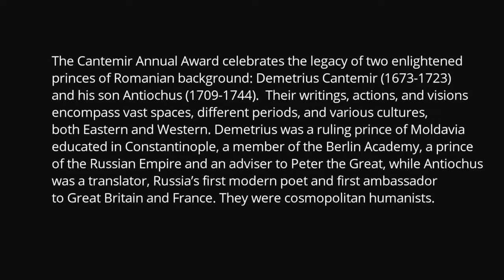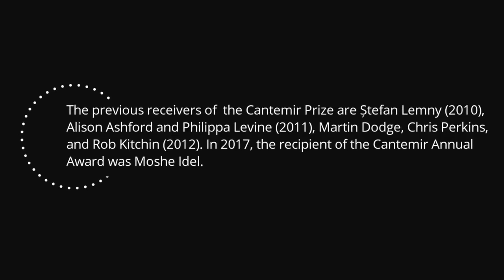Al V-lea Premiu Cantemir la Castelul Peleș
Vineri, 22 iunie 2018, la Sala Maură a Castelului Peleș a avut loc deschiderea celui de-Al III-lea Colocviu Regal, în prezența Alteței Sale Regale Principelui Radu. Cu această ocazie, Principele Radu a înmânat Al V-lea Premiu Cantemir. El a fost acordat profesorului Gregory Claeys, de la Universitatea din Londra.